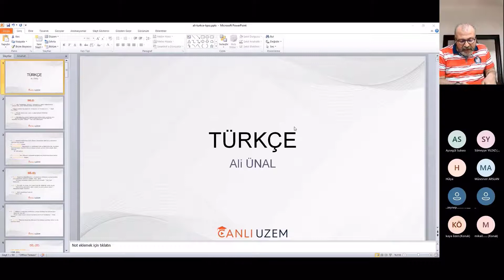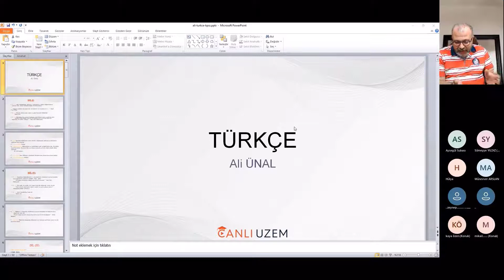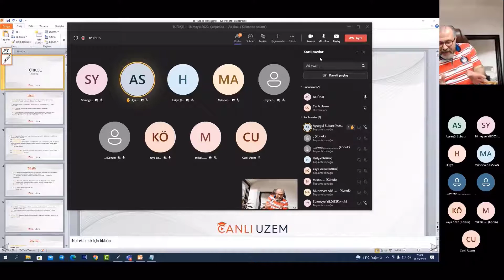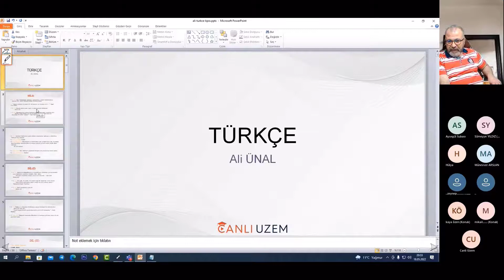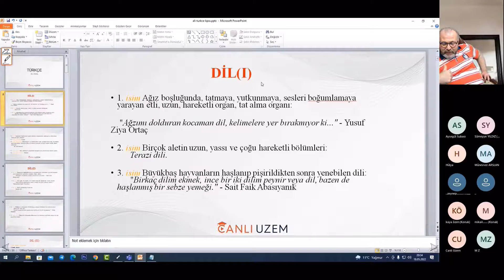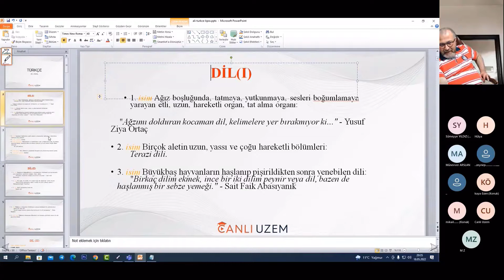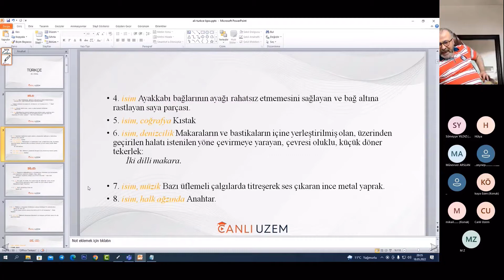2022 KPSS - Kelimede Anlamı- 1. Hafta 1.Ders- Türkçe- Ali Ünal